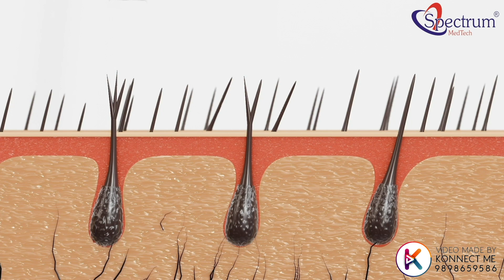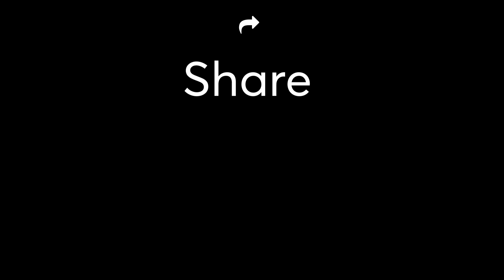Step by Step FUE Hair Transplant Surgery | 3D Animation | Video By Konnect Me Animation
At Konnect Me Animation, we make creative animated videos that explain your Product, Service, Business, Mobile App, Events & Company's value proposition to your target audience. We offer our video marketing services to start-ups, small, medium and large corporates to help simplify their message in a fun and entertaining format, which will help in marketing, branding and promotional needs. Get in touch!

OUR SERVICES 📹📹
► Corporate Videos
► Explainer Videos
► Whiteboard Animation Videos
► Event/Product/Brand Promotional Videos
► Mobile Application Explainer Video
► 2d Animation
► 3d Animation
► Motion Graphic Video
► Logo Animation
► Video Editing
► Infographic Video

EXPLAINER & ANIMATION VIDEOS BY KONNECT ME ANIMATION
1) Konnect Me Animation Explainer Video Portfolio

2) Software, Website & Mobile App Explainer Videos  by Konnect Me Animation

10) Stock Footage Corporate Video by Konnect Me Animation